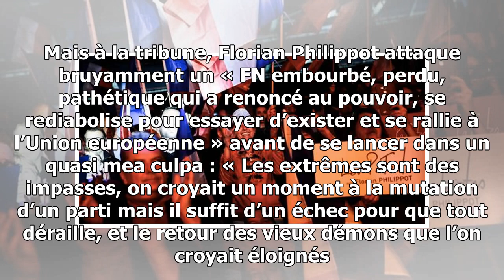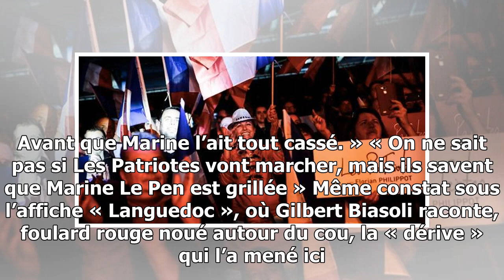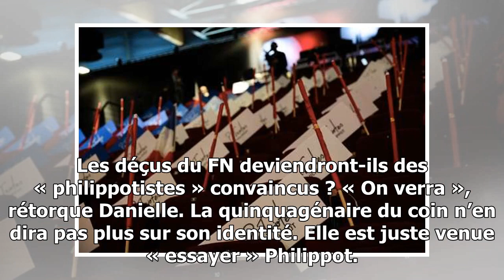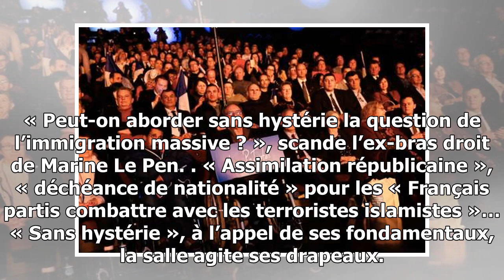A arras, le lancement officiel des patriotes avait des airs de réunion d’anciens combattants du fn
Même si Florian Philippot s’en défend, la désillusion causée par le FN est le point de ralliement initial de ses militants. Le Monde | 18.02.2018 à 19h19 • Mis à jour le 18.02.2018...